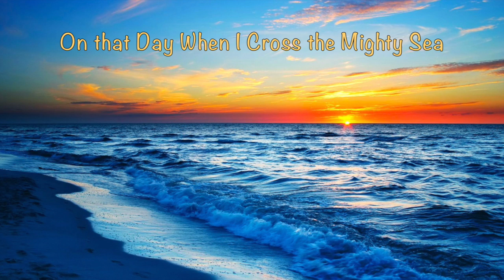On that Day When I Cross the Mighty Sea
Written on Nov. 21, 2014, this is an original piano composition in a relaxing style written in a melodic style  reminiscent of a Scottish air.